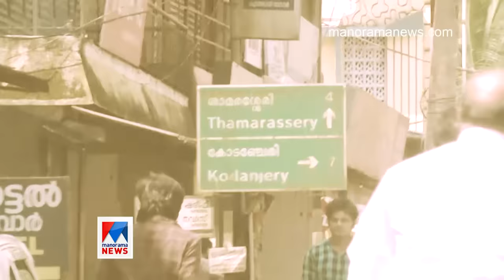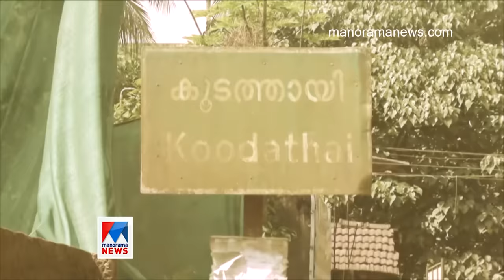ജോളി ആര്? എങ്ങനെ പൊന്നാമറ്റം കുടുംബത്തിലെത്തി? ​| Who is Jolly | Koodathai killing